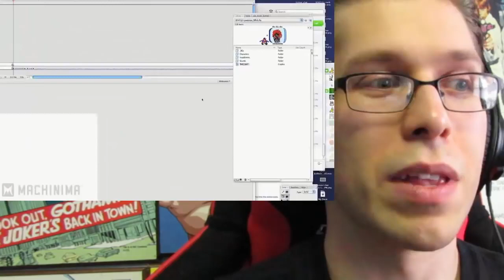Sonic For Hire Season 7 GRAND FINALE!!! UltimaAlmighty REACTION!!!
NONE OF THIS IS MINE, I AM SIMPLY RE-UPLOADING. The Youtuber is UltimaAlmighty who has moved to Twitch after his channel deletion and the series is Sonic for Hire by Machinima and Happy Hour